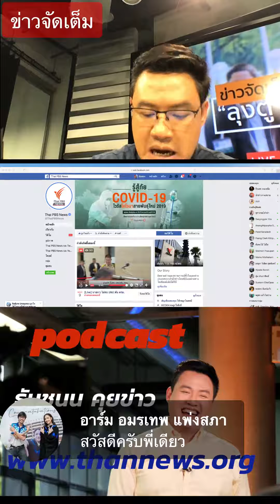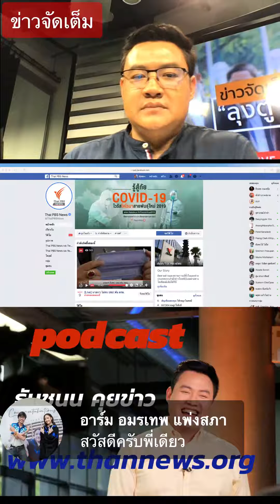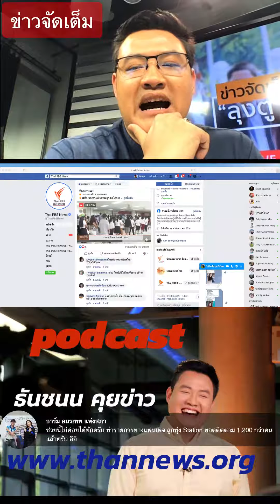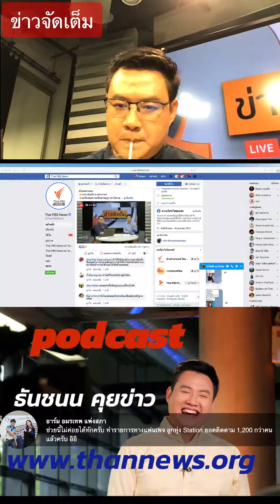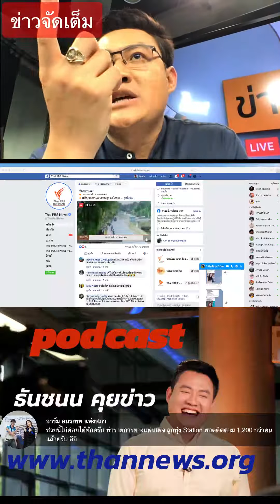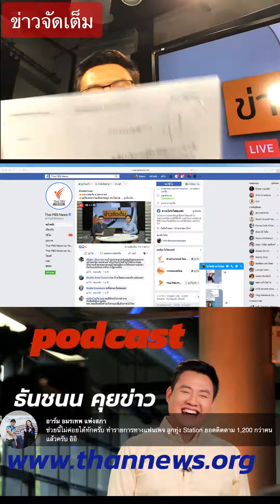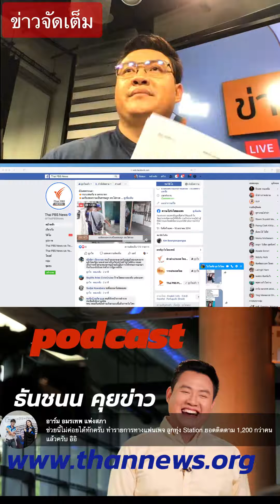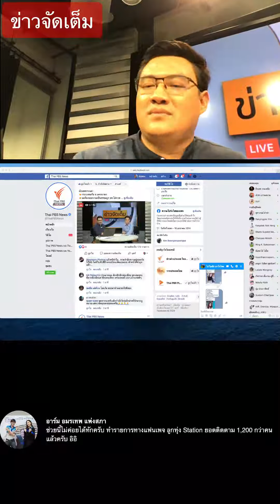ข่าวจัดเต็ม 12.00น.